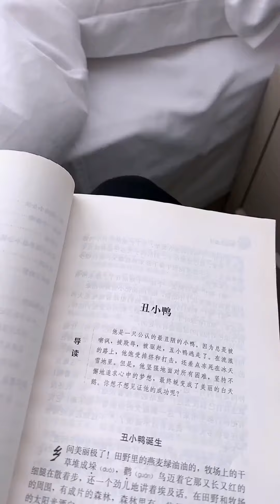(EP.22-EP.24)領導的相親對象竟然要加完微信？還把領導拉黑了！ 【錦小浩】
領導的相親對象竟然要加完微信？還把領導拉黑了！

哈嘍！大家好！我是【錦小浩】
領導的相親對象竟然要加完微信？還把領導拉黑了！ 【錦小浩】